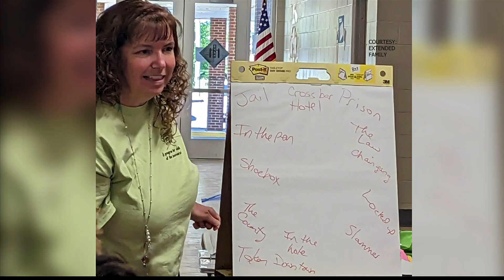Extended Family for Kids helping kids with incarcerated family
Kids with a family member incarcerated may need some extra support, and Extended Family for Kids is there to help.